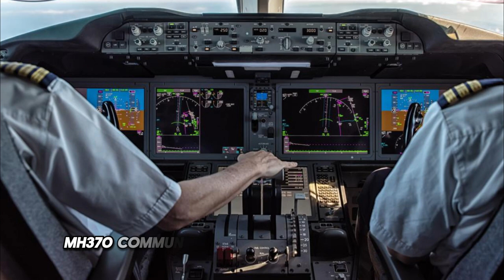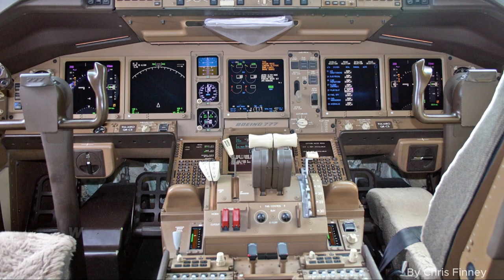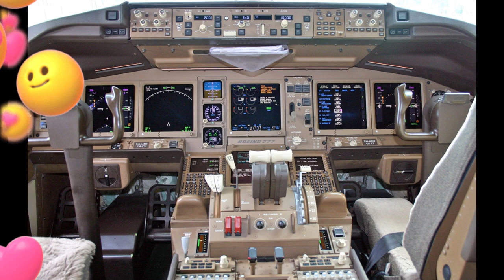What Happened to Malaysia Flight MH370?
Dive into the haunting tale of Malaysia Airlines Flight MH370, which mysteriously vanished in 2014 with 239 people on board, marking one of the greatest enigmas in modern aviation. This video explores the final moments of the flight, the massive search efforts across the Indian Ocean, and the profound impact on the families left behind. Stay until the end as we uncover startling evidence that reignites the quest for answers.